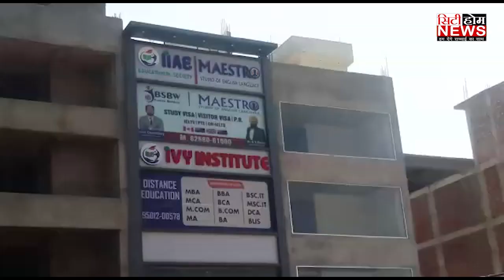FOOD FEST ਪ੍ਰੋਗਰਾਮ ਵਿੱਚ ਵਿਦਿਆਰਥੀਆਂ ਨੇ ਲਗਾਈਆਂ "ਰੌਣਕਾਂ"